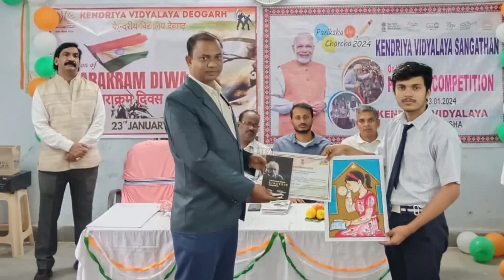PARIKSHA PE CHARCHA 2024